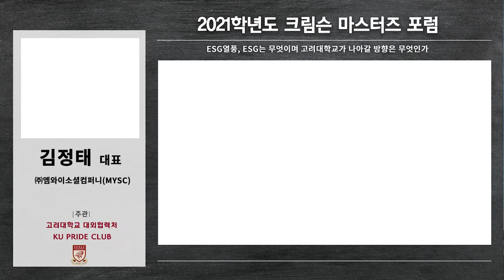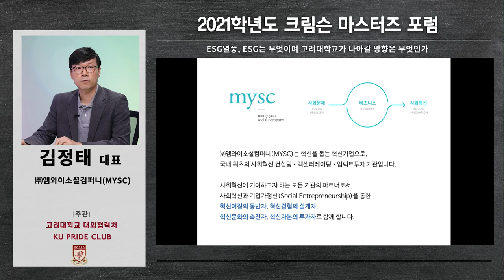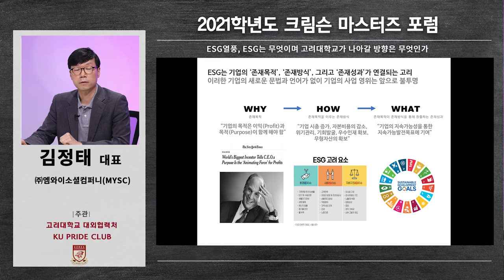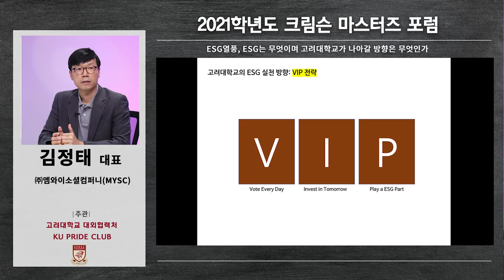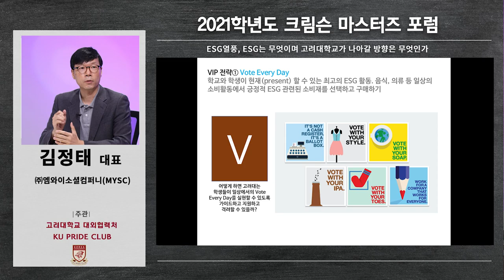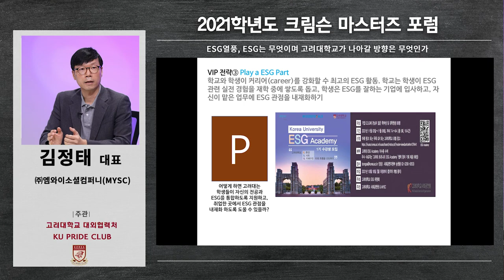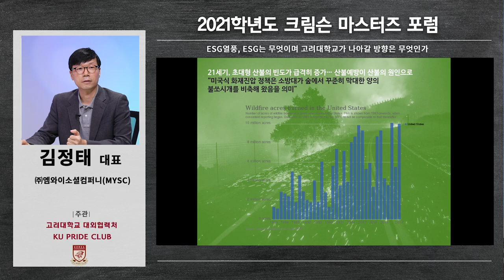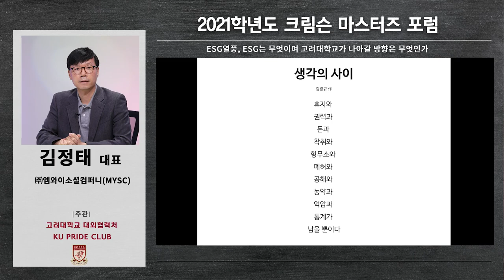[고려대학교 Korea University] 2021 크림슨 마스터즈 포럼 [김정태 대표] 고려대학교 ESG 실천방향과 비전